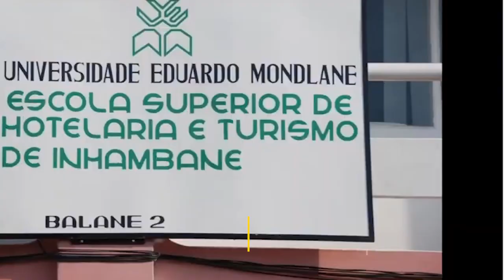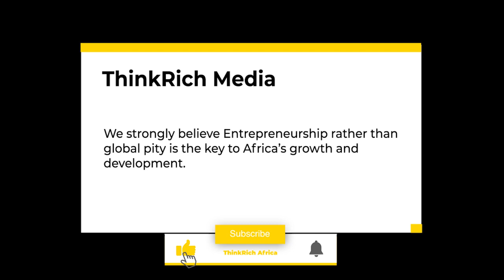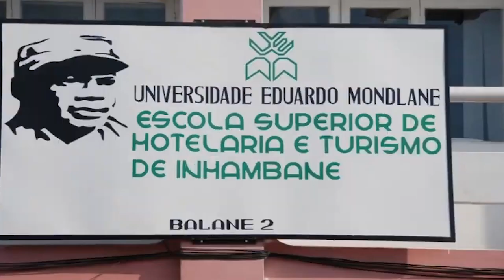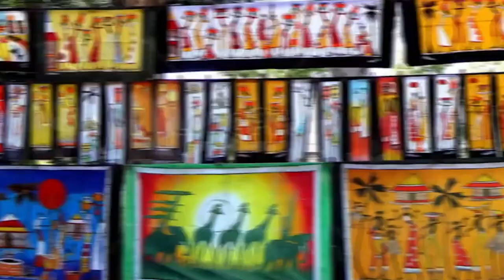Discover Maputo The Beautiful Capital City Of Mozambique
Maputo, the capital of East Africa’s Mozambique, is an Indian Ocean port with preserved Portuguese colonial architecture. Many turn-of-the-century buildings are in the downtown jacaranda-lined Baixa neighborhood. The bronze-domed CFM Maputo Railway Station, for example, was completed in 1916. The Baixa also has an expansive Municipal Market. The neoclassical City Hall is in the nearby Praça da Independência square.